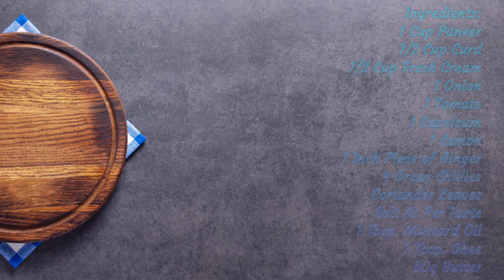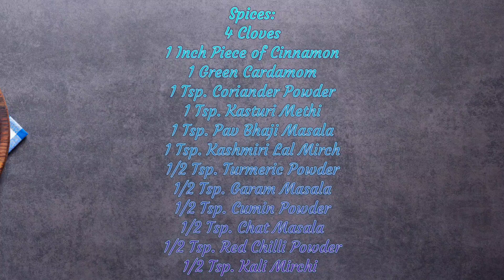Special Paneer Bhurji ||स्पेशल पनीर भुर्जी||☕Dada Dadi Ki Kitchen ☕